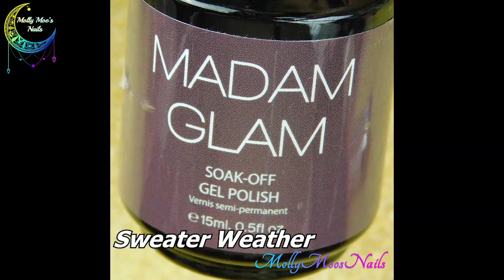Halloween Nail Art Compilation (part 2) Molly Moo's Nails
Hi lovelies!
If you've been watching my videos regularly you will notice some videos in this compilation video I've already shared but there are many that I haven't!
Much love! 🥰❤️

• Maniology Mani x Me Box- $5 off use “MollyMoo”

Spektrem - Shine
Warriyo - Mortals
Vanze  Reunify - Angel

Thank you for coming to my channel Molly Moo's Nails and watching my video!